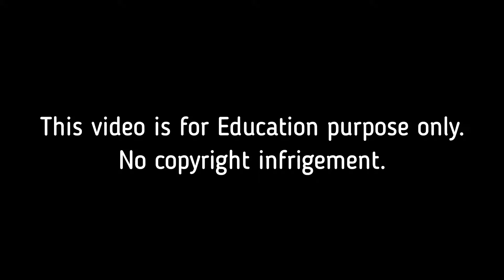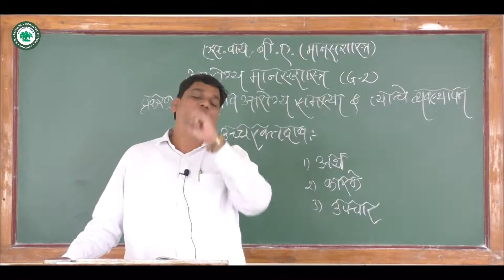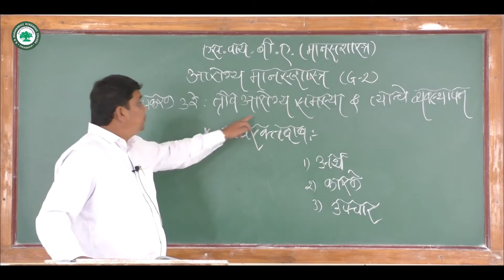S.Y.B.A. (आरोग्य मानसशास्र)।। घटक: आरोग्य समस्या आणि त्याचे व्यवस्थापन ।। प्रा. गायकवाड संतोष